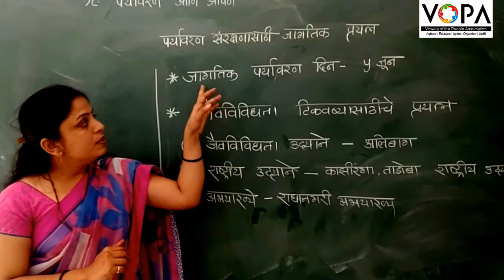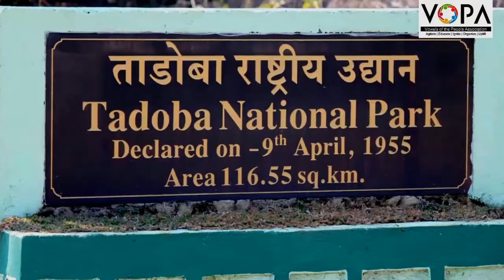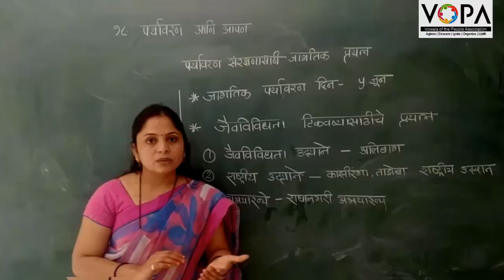५ वी | परिसर अभ्यास १ | पाठ १८ | पर्यावरण आणि आपण | V4 | V-School